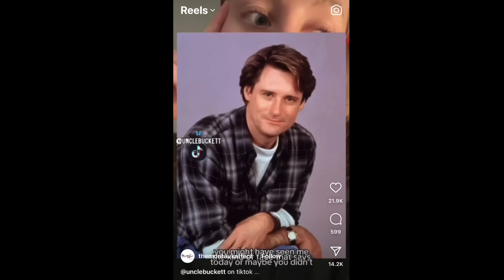Anyone But You | Movie Review | Ep 291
We had high hopes for this one. Unfortunately, being hot with a 6 pack doesn't mean you can act...

References in this Episode:
Pope’s Exorcist
Much Ado About Nothing
Dreamgirls
Auntie Mame
The Proposal
The Little Mermaid
Frasier